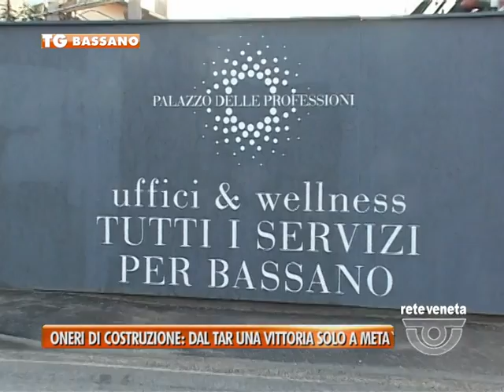BASSANO TG - 09/06/2015 - ONERI DI COSTRUZIONE: DAL TAR UNA VITTORIA SOLO A META’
BASSANO TG (martedì 9 giugno 2015) - Oneri di costruzione. Dopo la sentenza del  TAR che ha bocciato il ricorso del Grifone e del Palazzo delle Professioni, arrivano le prime reazioni dal Comune di Bassano.
E all’orizzonte potrebbe anche esserci un nuovo capitolo giudiziario della vicenda al Consiglio di Stato.